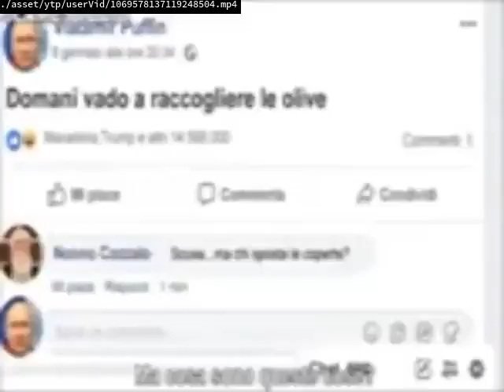DUN DUN DUUUUUUUUUUUUUUUUN